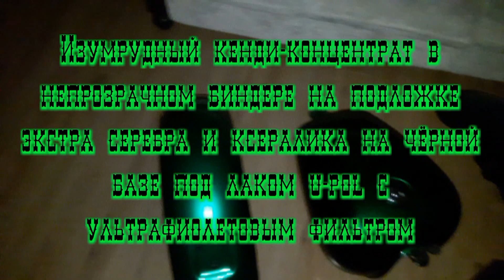candy-painting из чёрного в зелёный